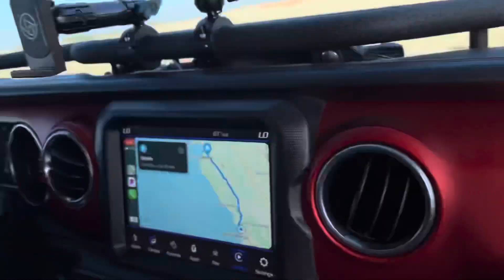The Black Widow at Pismo Beach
So we ended up going to pismo beach with the black widow but you wouldn’t believe what happened to is one of the sides from the break like broke off!
So we had to seal of that side in order to get home and continue on pismo